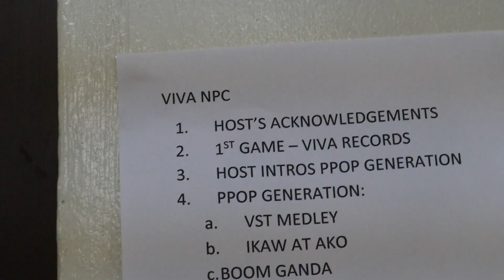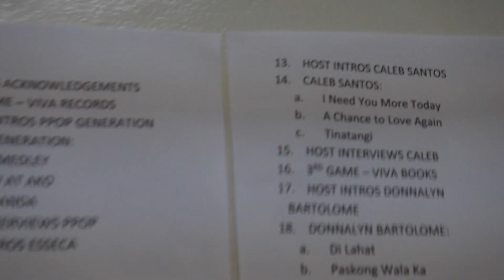The First Viva Music Fest (Caleb Santos VLOG #18)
I miss performing! We're visiting your school next.
I'll see you after quarantine!

Special thanks to Viva Live and Viva Records!